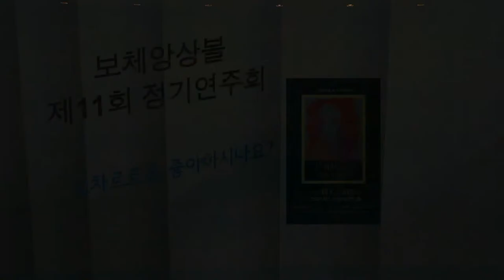보체앙상블 제11회 정기연주회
모차르트를 좋아하세요?

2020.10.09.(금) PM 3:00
한국소리문화의전당 명인홀

주최 / 주관 : 보체앙상블
후원: 전라북도

PROGRAM

Bassoon Concerto in Bb Major. K.191 (mov.l)
Clarinet Concerto in A Major. K. 622 (mov.Il)
Hom Concerto mo.4. K. 495 (mov.I)

INTERMISSION

Sinfonia Concertante in EbMajor. K. 297b
Allegro
Adagio
Andantino eon Variazioni